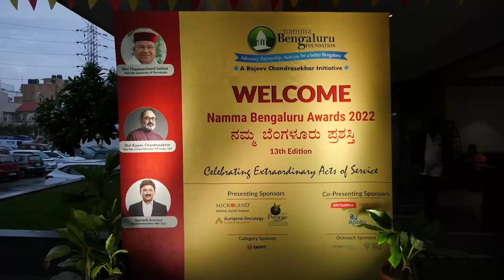VARTHAJALA||ಯುವಪೀಳಿಗೆಗೆ ಸಾಧಕರೇ ಸ್ಫೂರ್ತಿ: ರಾಜ್ಯಪಾಲರು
ನಿಸ್ವಾರ್ಥದಿಂದ ಸಮಾಜಕ್ಕೆ ತಮ್ಮನ್ನು ಅರ್ಪಿಸಿಕೊಳ್ಳುವ ಮೂಲಕ, ತಮ್ಮ ಬದ್ಧತೆ, ಕಠಿಣ ಪರಿಶ್ರಮ, ಧೈರ್ಯ ಮತ್ತು ಸ್ಥೈರ್ಯದಿಂದ ಪ್ರಗತಿಗೆ ಕೊಡುಗೆ ನೀಡುತ್ತಿರುವ ಸಾಧಕರ ಸೇವೆ ನಿರಂತರವಾಗಿರಲಿ ಎಂದು ಕರ್ನಾಟಕದ ಗೌರವಾನ್ವಿತ ರಾಜ್ಯಪಾಲರಾದ ಶ್ರೀ ಥಾವರ್ ಚಂದ್ ಗೆಹ್ಲೋಟ್ ಅವರು ಆಶಿಸಿದರು.

ನಮ್ಮ ಬೆಂಗಳೂರು ಫೌಂಡೇಶನ್ ವತಿಯಿಂದ ನಗರದಲ್ಲಿ ಆಯೋಜಿಸಲಾಗಿದ್ದ " ನಮ್ಮ ಬೆಂಗಳೂರು ಪ್ರಶಸ್ತಿ" ಪ್ರದಾನ ಸಮಾರಂಭದಲ್ಲಿ ಮುಖ್ಯ ಅತಿಥಿಗಳಾಗಿ ಭಾಗವಹಿಸಿ ಅವರು ಮಾತನಾಡಿದರು.

ನಮ್ಮ ಕರ್ನಾಟಕ ರಾಜ್ಯವು ದೇಶದ ಪ್ರಗತಿಪರ ರಾಜ್ಯವಾಗಿದೆ. ರಾಜ್ಯದ ಗತವೈಭವ, ಪ್ರಸ್ತುತ ತಾಂತ್ರಿಕ ಅಭಿವೃದ್ಧಿ ಮತ್ತು ನೈಸರ್ಗಿಕ ಸಂಪತ್ತು ಈ ರಾಜ್ಯದ ಮಹಾನ್ ವ್ಯಕ್ತಿಗಳ ಆಧ್ಯಾತ್ಮಿಕ ಅಭ್ಯಾಸದ ಇತಿಹಾಸವು ಅನನ್ಯವಾಗಿದೆ. ಬೆಂಗಳೂರು ನಗರವು ಭಾರತದ ಸಾಂಸ್ಕೃತಿಕವಾಗಿ ವೈವಿಧ್ಯಮಯ ಮತ್ತು ಬಹುಭಾಷಾ ನಗರಗಳಲ್ಲಿ ಒಂದಾಗಿದೆ. ಸಿಲಿಕಾನ್ ವ್ಯಾಲಿ ಮತ್ತು ಗಾರ್ಡನ್ ಸಿಟಿ ಎಂದು ಕರೆಯಲ್ಪಡುವ ಬೆಂಗಳೂರು ನಗರವು ಶಿಕ್ಷಣ, ಮಾಹಿತಿ ತಂತ್ರಜ್ಞಾನ ಹಾಗೂ ಅನೇಕ ಸ್ಟಾರ್ಟ್‌ಅಪ್‌ಗಳು ಮತ್ತು ಭಾರತೀಯ ಟೆಕ್ ಕಂಪನಿಗಳ ಉದ್ಯಮಕ್ಕೆ ಪ್ರಮುಖ ಕೇಂದ್ರವಾಗಿದೆ ಎಂದರು.

ಹಿತಕರವಾದ ಹವಾಮಾನ ಮತ್ತು ಪರಿಸರದ ಕಾರಣದಿಂದ ಈಸ್ ಆಫ್ ಲಿವಿಂಗ್ ಇಂಡೆಕ್ಸ್ 2020 ರ ಪ್ರಕಾರ ಬೆಂಗಳೂರು ನಗರವನ್ನು ಅತ್ಯಂತ ವಾಸಯೋಗ್ಯ ಭಾರತೀಯ ನಗರವೆಂದು ಘೋಷಿಸಲಾಗಿದೆ. ಬೆಂಗಳೂರು ನಾವೀನ್ಯತೆ ಮತ್ತು ಪ್ರಗತಿಯ ಸಂಕೇತವಾಗಿದೆ. ದೇಶ ಮತ್ತು ಪ್ರಪಂಚದ ಮೂಲೆ ಮೂಲೆಗಳಿಂದ ಜನರನ್ನು ಸ್ವಾಗತಿಸಿದ ನಗರವಾಗಿದೆ ಎಂದು ಹೇಳಿದರು.

ಇಂತಹ ಬೆಂಗಳೂರಿನ ಪ್ರಗತಿಗೆ ಮತ್ತು ನಗರವನ್ನು ಬದುಕಲು ಉತ್ತಮ ಸ್ಥಳವನ್ನಾಗಿ ಮಾಡಲು ಮಹತ್ವದ ಕೊಡುಗೆ ನೀಡುತ್ತಿರುವವರನ್ನು ನಮ್ಮ ಬೆಂಗಳೂರು ಫೌಂಡೇಶನ್ ಗುರುತಿಸಿ ಪ್ರಶಸ್ತಿ ನೀಡಿ ಗೌರವಿಸುತ್ತಿರುವುದು ಪ್ರಶಂಸನೀಯ. ನಿವೃತ್ತ ನ್ಯಾಯಮೂರ್ತಿ ಎಂ ಎನ್ ವೆಂಕಟಾಚಲಯ್ಯ, ಡಾ. ರಘುನಾಥ್, ಅಂಕಿತ್ ಪುರಿ, ಶ್ರೀಮತಿ ಅಲ್ಬಿನಾ ಶಂಕರ್,  ಶ್ರೀಮತಿ ಇಂದುಮತಿ, ಅವರಿಗೆ ನಮ್ಮ ಬೆಂಗಳೂರು ಪ್ರಶಸ್ತಿ ನೀಡಿ ಗೌರವಿಸುತ್ತಿರುವುದು ಉತ್ತಮ ಕಾರ್ಯವಾಗಿದೆ. ಈ ಸಾಧಕರೇ ಯುವಪೀಳಿಗೆಗೆ ಸ್ಫೂರ್ತಿ. ಪ್ರಶಸ್ತಿ ಪಡೆದ ಎಲ್ಲಾ ಸಾಧಕರಿಗೆ ಅಭಿನಂದನೆಗಳನ್ನು ಸಲ್ಲಿಸುತ್ತೇನೆ ಹಾಗೂ ಸಮಾಜ, ಸಾರ್ವಜನಿಕ ಹಿತಾಸಕ್ತಿ ಮತ್ತು ದೇಶದ ಹಿತಾಸಕ್ತಿಯಲ್ಲಿ ನಿಮ್ಮ ಸೇವೆ ನಿರಂತರವಾಗಿರಲಿ ಎಂದು ರಾಜ್ಯಪಾಲರು ಹಾರೈಸಿದರು.

ಸ್ವಾತಂತ್ರ್ಯದ ನಂತರ ದೇಶವು ಎಲ್ಲಾ ಕ್ಷೇತ್ರಗಳಲ್ಲಿ ಅಭೂತಪೂರ್ವ ಪ್ರಗತಿಯನ್ನು ಸಾಧಿಸಿದೆ ಮತ್ತು ದೇಶದ ಆರ್ಥಿಕತೆಯು ಪ್ರಬಲವಾಗಿದೆ. ಇಂದು ನಮ್ಮ ಆರ್ಥಿಕತೆಯು ವಿಶ್ವದ 5 ನೇ ಅತಿದೊಡ್ಡ ಆರ್ಥಿಕತೆಯಾಗಿದೆ. ದೇಶವನ್ನು ಮತ್ತಷ್ಟು ಬಲಪಡಿಸುವ ಮೂಲಕ ವಿಶ್ವದ ಅತಿದೊಡ್ಡ ಆರ್ಥಿಕತೆಯನ್ನು ಮಾಡಲು ನಿರ್ಧರಿಸಲಾಗಿದೆ. ದೇಶವನ್ನು ಅಭಿವೃದ್ಧಿ ಹೊಂದಿದ ರಾಷ್ಟ್ರವನ್ನಾಗಿ ಮಾಡಲು ಮತ್ತು ಪರಿಸರವನ್ನು ಸಂರಕ್ಷಣೆಗಾಗಿ ಸಾರ್ವಜನಿಕರು ಕೈಜೋಡಿಸಬೇಕು ಹಾಗೂ ಮುಂದಿನ ಪೀಳಿಗೆಗೆ ನಮ್ಮ ಬೆಂಗಳೂರನ್ನು ಇನ್ನಷ್ಟು ಉತ್ತಮಗೊಳಿಸಲು ನಾವೆಲ್ಲರೂ ಶ್ರಮಿಸೋಣ ಎಂದು ಕರೆ ನೀಡಿದರು.

ಕಾರ್ಯಕ್ರಮದಲ್ಲಿ ಮೈಕ್ರೊಲೆಂಡ್ ಲಿಮಿಟೆಡ್‌ನ ಅಧ್ಯಕ್ಷ ಮತ್ತು ವ್ಯವಸ್ಥಾಪಕ ನಿರ್ದೇಶಕ ಪ್ರದೀಪ್, ಎವಿಎಎಸ್ ನ ಸ್ಥಾಪಕ ಟ್ರಸ್ಟಿ ಶ್ರೀಮತಿ ಅನಿತಾ ರೆಡ್ಡಿ, ಏಷ್ಯನ್ ನ್ಯೂಸ್ ನೆಟ್‌ವರ್ಕ್ ಪ್ರೈವೇಟ್ ಲಿಮಿಟೆಡ್‌ನ ನಿರ್ದೇಶಕ ಕೆ. ಸಂಜಯ್ ಪ್ರಭು, ವಿನೋದ್ ಜೆಕವ್ ಸೇರಿದಂತೆ ಮುಂತಾದ ಗಣ್ಯರು ಉಪಸ್ಥಿತರಿದ್ದರು.